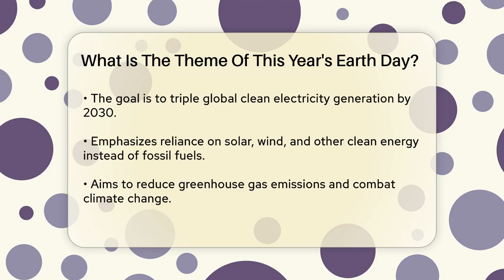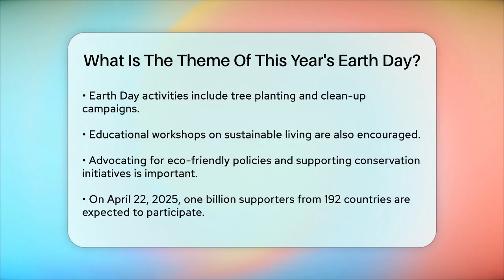What Is The Theme Of This Year's Earth Day? - Ecosystem Essentials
What Is The Theme Of This Year's Earth Day? Join us as we celebrate Earth Day and discover how we can all contribute to a healthier planet. This video highlights the importance of taking action on environmental issues and how each of us can make a difference. Earth Day, observed annually on April 22, is a time for individuals and communities to come together to focus on sustainability and environmental stewardship. This year, the theme emphasizes the power of collective action and the transition to renewable energy sources.

We’ll discuss various ways you can engage in Earth Day activities, from planting trees to organizing clean-up events in your local area. Learn how small changes in your daily life, such as reducing plastic use or adopting a plant-based diet, can lead to larger impacts on our environment. We’ll also touch on the importance of advocating for policies that support conservation and climate action, ensuring that our planet remains a vibrant place for future generations.

Together, we can create a movement that supports clean energy and a sustainable future.

About Us: Welcome to Ecosystem Essentials, where we dive deep into the fascinating world of habitats and ecosystems! Our channel is dedicated to exploring the intricate relationships that define our natural environments and the vital role they play in sustaining life on Earth. From lush forests to vibrant coral reefs, we cover a diverse range of ecosystems, highlighting their unique features, the species that inhabit them, and the critical importance of preserving these natural wonders.